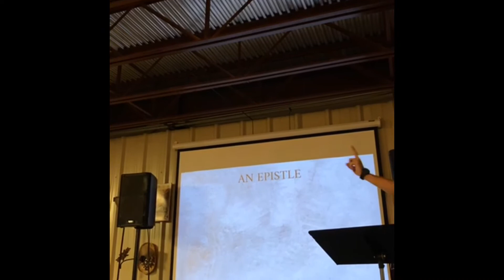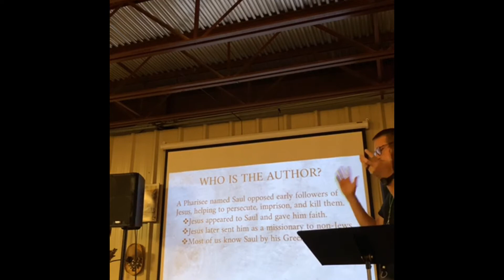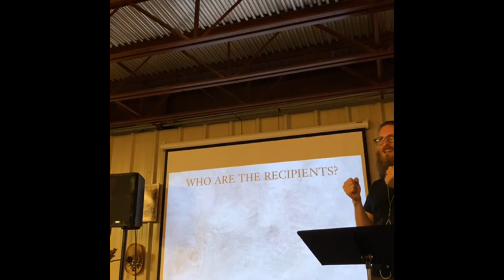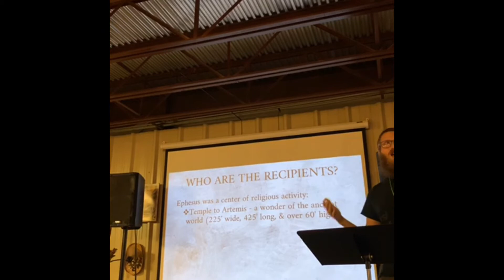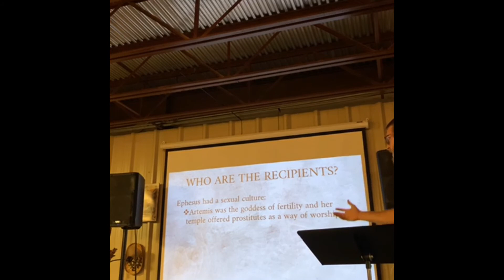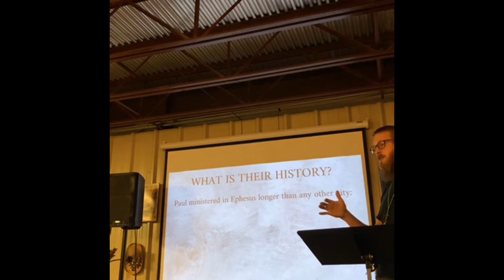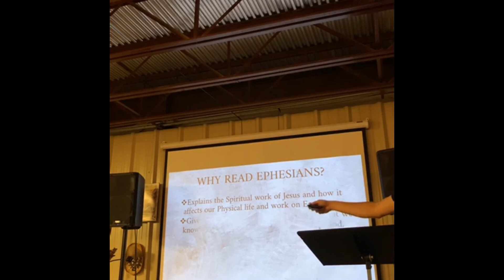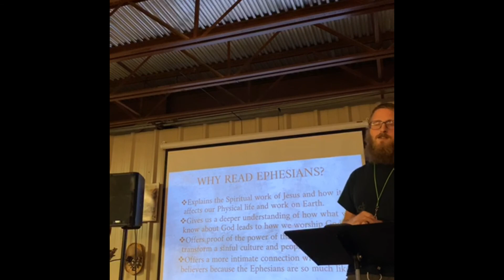FBCJ Youth Intro to Ephesians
Ephesians